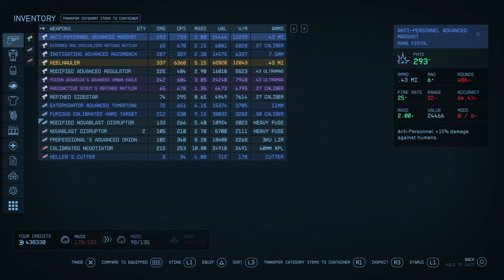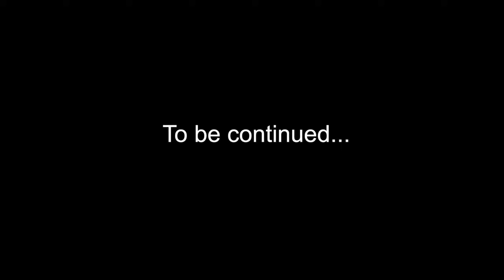Starfield Ch.2 #36 Reclaiming the Past (Eye of the Storm)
First play through of Bethesda's Space RPG
1440p (Very Hard) since Ch.2

Mods load at start of chapter
1, BetterHud, No enemy damage no XP bar and moved Location banner.
2, Starfield Script Extended.
11, Base StarfieldCustom.ini to Enable Loose File Mods (Now with sTestFile ESP Loading Support)
(Third Person option eps 1-2 First Person onwards, currently disables NAT camera as well)
14, Address Library for SFSE Plugins